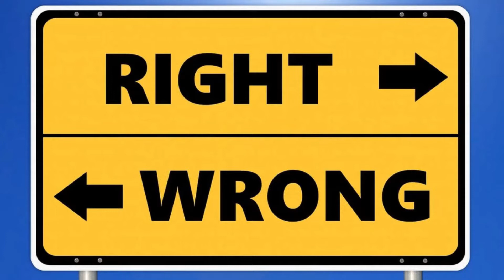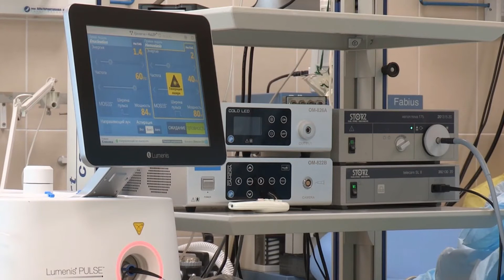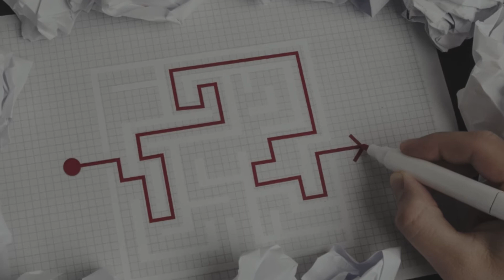Is Murder Always Wrong?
there is all sorts of misconceptions about what's right and wrong. complex problems don't have simple solutions